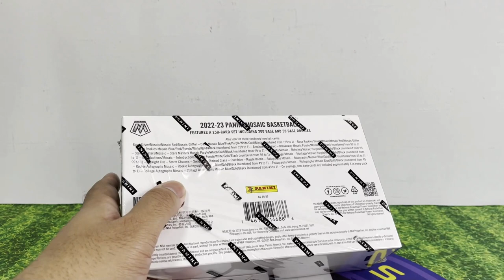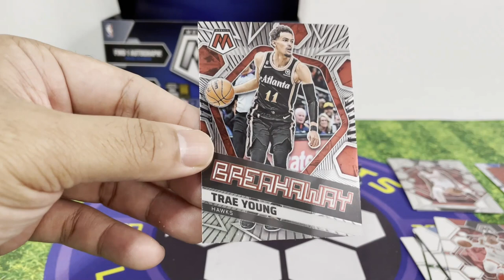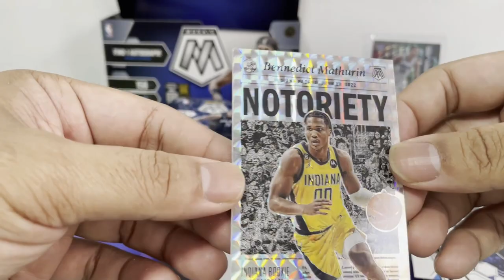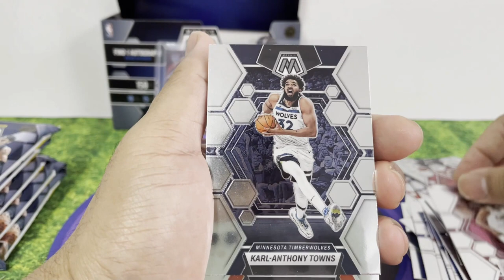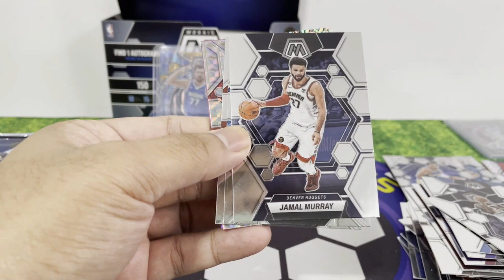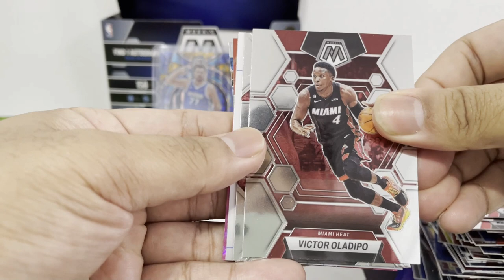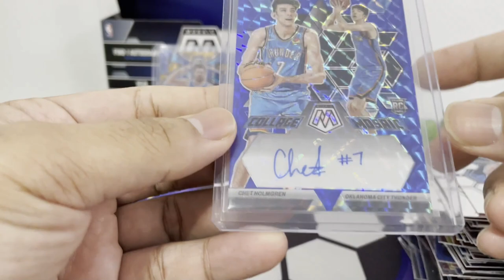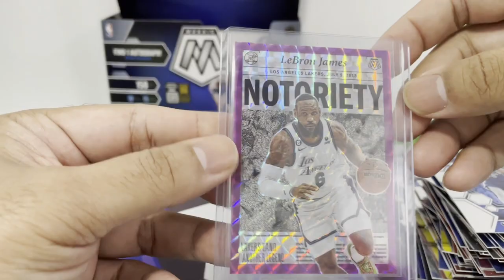Luka Stained Glass! Chet Auto! | 2022/23 NBA Mosaic Hobby Opening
Hello! Join me in the opening of the 2022-23 NBA Mosaic Hobby Box. Let's chase some Stained Glass card!